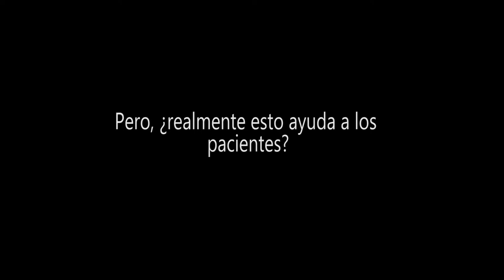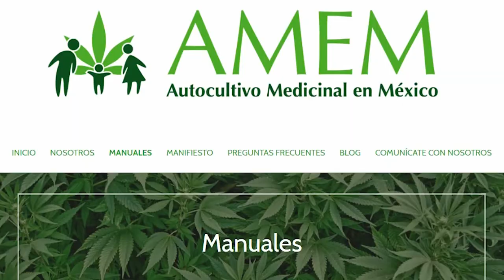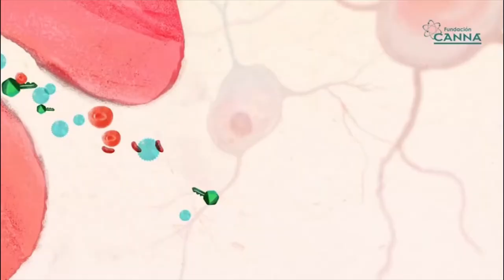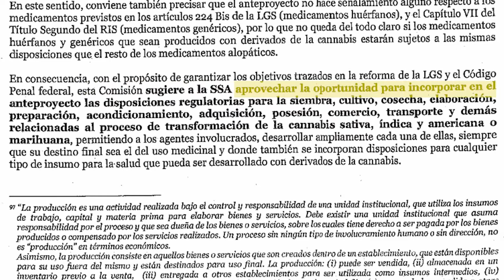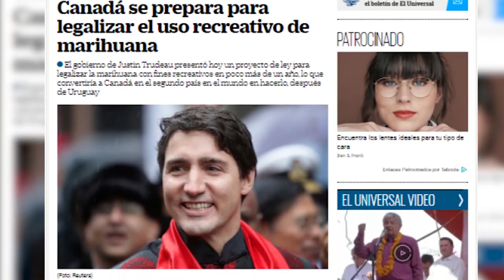Marihuana Medicinal: Las pocas soluciones del nuevo reglamento (Entrevista con AMEM)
2018 es el año en que comenzarán a venderse productos médicos con extractos de cannabis. Sin embargo, esto es de  poca o nula ayuda para los pacientes.

José Manuel García de Autocultivo Medicinal México nos compartió algunas de sus preocupaciones, además de ayudarnos a entender cómo funciona la nueva ley.